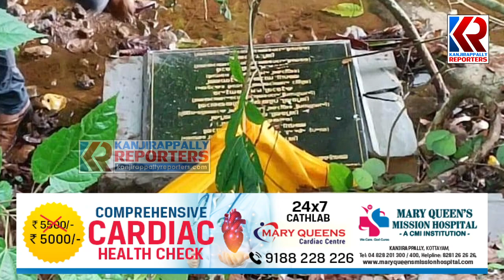വേങ്ങത്താനം അരുവിയുടെ സുരക്ഷാ പദ്ധതിയുടെ ഉദ്ഘാടനത്തിൻ്റെ ഭാഗമായി സ്ഥാപിച്ച ശിലാഫലകം പിഴുതെറിഞ്ഞു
വേങ്ങത്താനം അരുവിയുടെ സുരക്ഷാ പദ്ധതിയുടെ ഉദ്ഘാടനത്തിൻ്റെ ഭാഗമായി സ്ഥാപിച്ച ശിലാഫലകം ഉദ്ഘാടനം കഴിഞ്ഞ് മണിക്കൂറുകൾക്കകം പിഴുതെറിഞ്ഞു